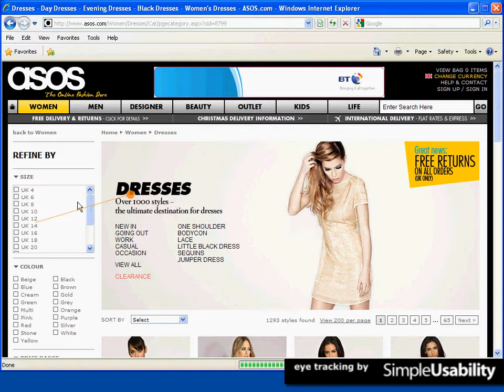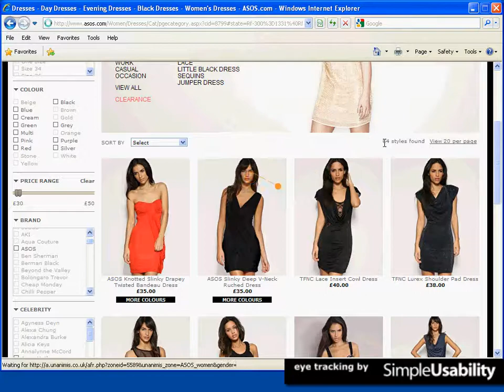ASOS product filters - Eyetracking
Eyetracking product filters on ASOS by SimpleUsability for Internet Retailing magazine.